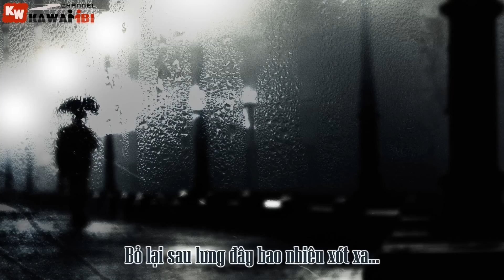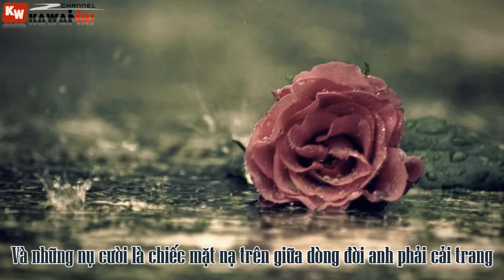Nước Mắt Mưa (Part 3) - Silly SK ft. Hiếu Syo [ Video Lyrics ]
➤ Song: Nước Mắt Mưa (Part 3) - Silly SK ft. Hiếu Syo
➤ Artist: Silly SK ft. Hiếu Syo
➤ Beat: Diby
➤ Effect Sub: Boo Geni
➤ Artwork by ?

Lý Do Mình Kết Thúc - Tiến Đào ft. Silly SK, Lik'Pi, Lee Trần, Khoa Abaddon, N2K, Zinbi